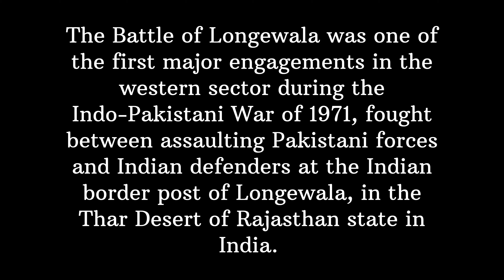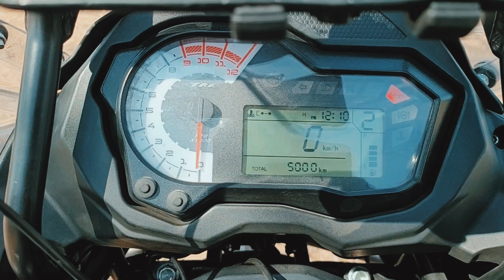S1.EP-3 RIDE TO THE BATTLE GROUND ON BENELLI TRK 502 | LONGEWALA | I MARKED MY FIRST 5000 KMS HERE.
The Battle of Longewala was one of the first major engagements in the western sector during the Indo-Pakistani War of 1971, fought between assaulting Pakistani forces and Indian defenders at the Indian border post of Longewala, in the Thar Desert of Rajasthan state in India